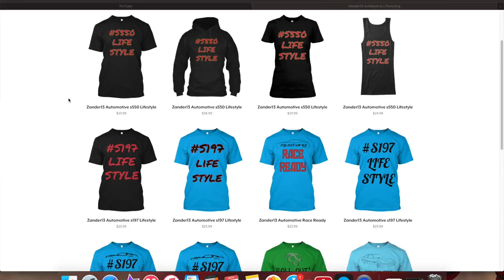WINNER TAKES ALL! 2018 Mustang GT vs Dodge Demon Callout and Subscriber Meet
Stangmode vs Demonology. Whipple supercharged 2018 Mustang GT vs Dodge Demon drag race event, race day and Subscriber meet will be at Beech Bend Raceway (798 Beech Bend Rd, Bowling Green, KY 42101) on the 17th of NOV, 18 from 12-5pm. It will be an open test and tune. Spectators $10 and Racers $10 but may be higher.